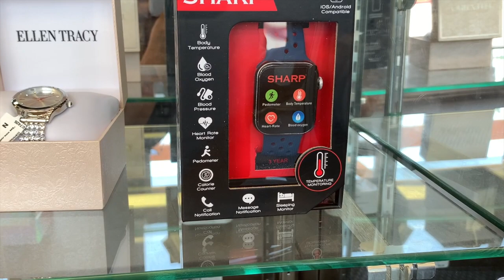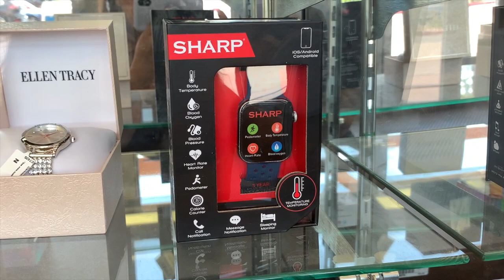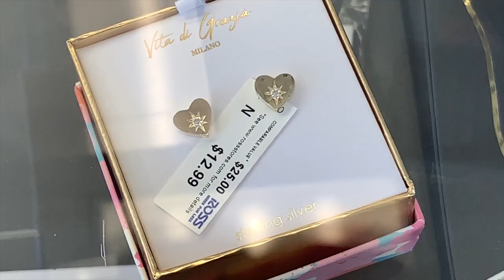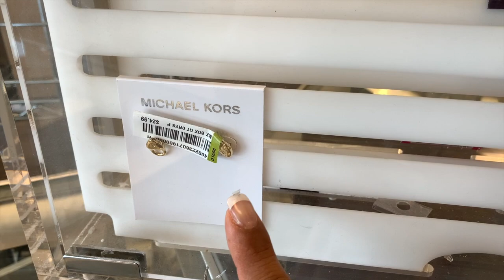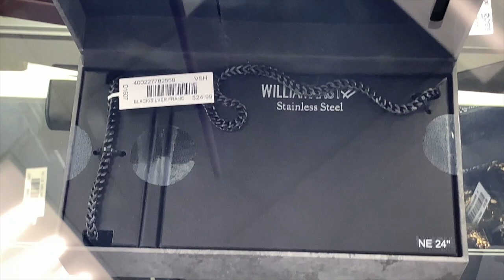🔥ROSS Joyas Y Zapatos A Excelete Precio!😱 Lo Mas Nuevo En Mi Tienda Favorita❤️